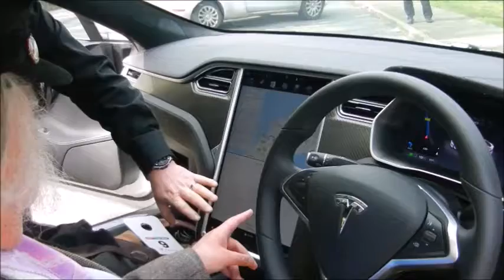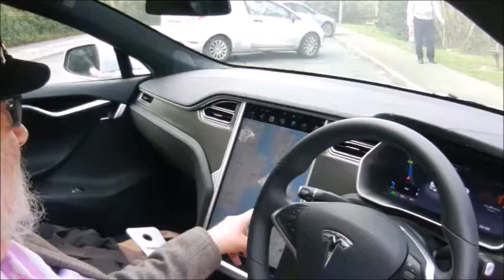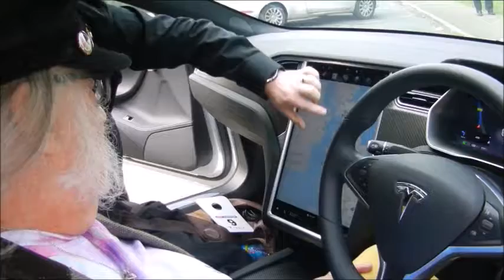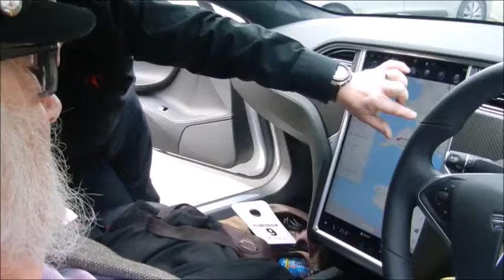testing The Tesla with The MOTF Environmental Unit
Pete & Nikki Perry happened upon a man, Nick, who was delievering an electric Tesla car to a client, on their way to Cornwall. WELL! Pete, being a lifelong environmentalist couldn't resist finding all about how it works and it's performance...